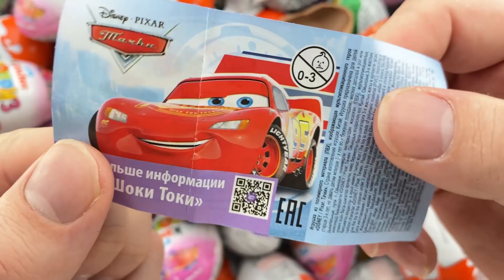100 Yummy Kinder Surprise Egg Toys Opening - A Lot Of Kinder Joy Chocolate ASMR